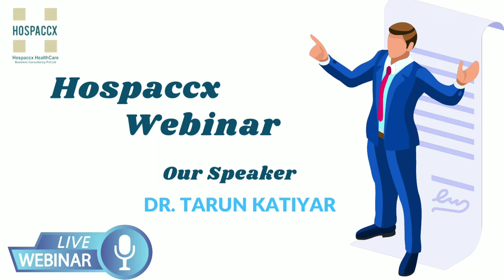Webinar | Hospaccx Healthcare Consulting Pvt. Ltd.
Hospaccx Healthcare Business consultanting is a global healthcare consulting firm, which provides various services like hospital planning, management, Operation and marketing for hospitals.